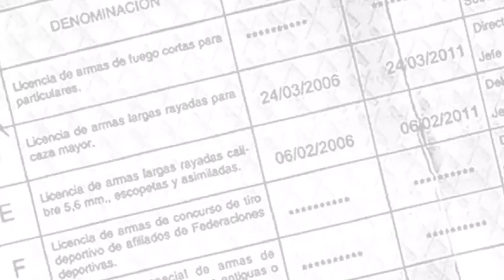Consejos de seguridad para la actividad cinegética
¡RECORDEMOS SIEMPRE QUE LA SEGURIDAD ES UNA PRIORIDAD ABSOLUTA EN LA CAZA!